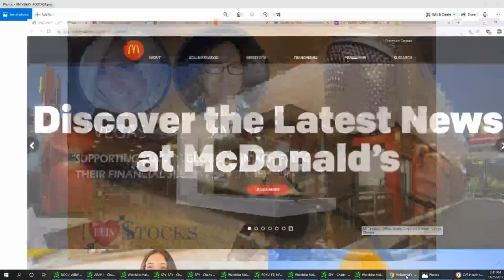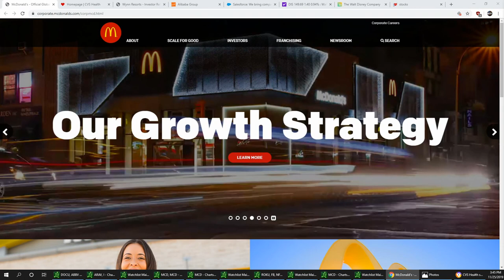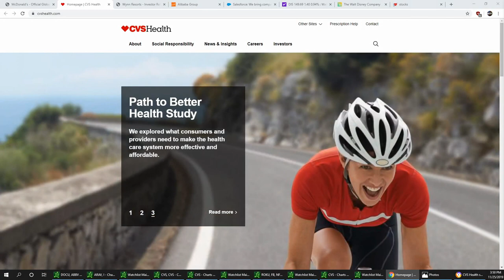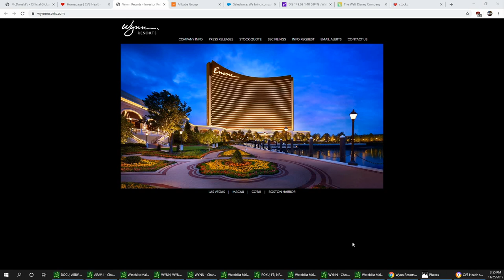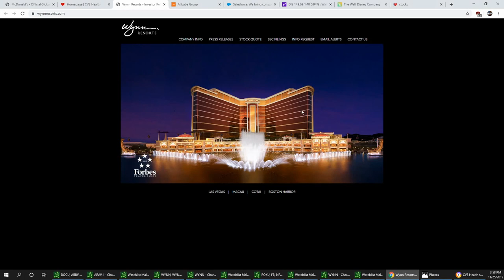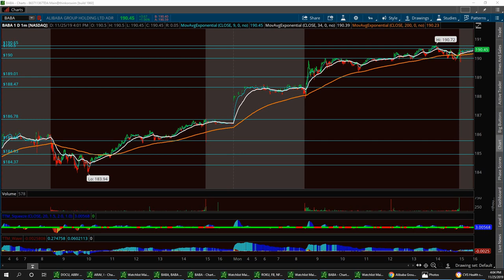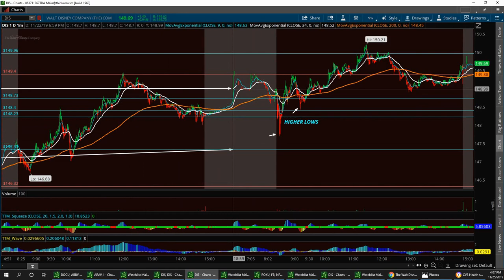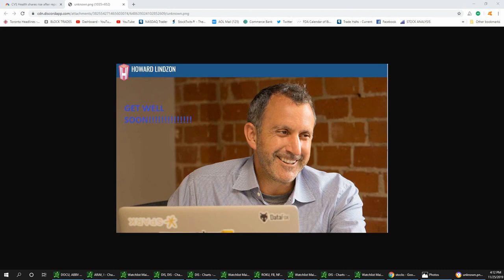Wall-Street news With Vegas and Jim $MCD $CVS $WYNN $BABA $DIS